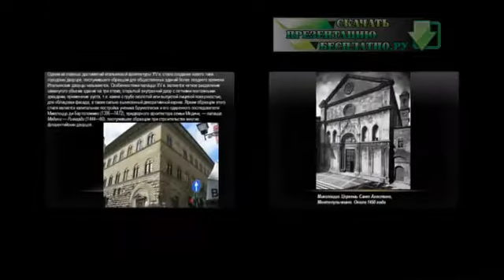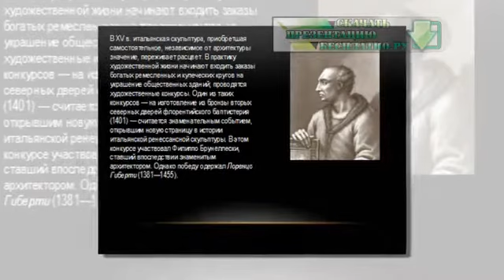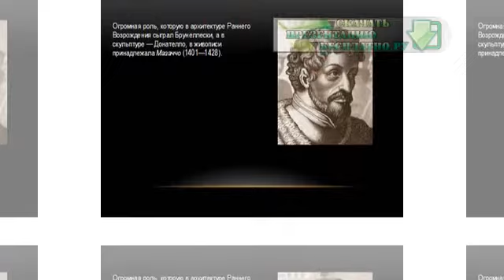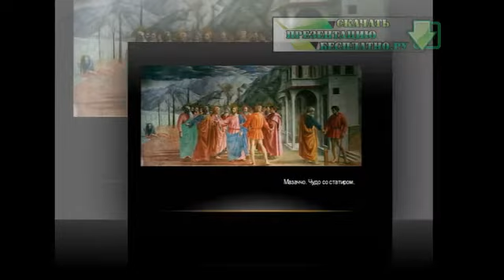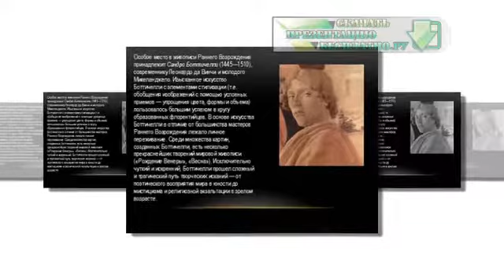Презентация на тему Искусство Раннего возрождения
Скачать эту презентацию на тему Презентация на тему Искусство Раннего возрождения можно на странице